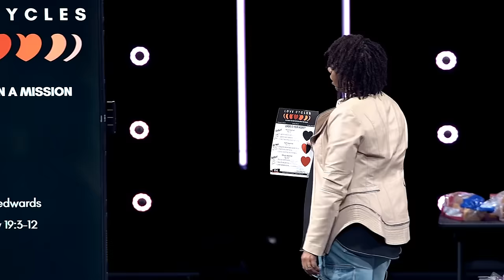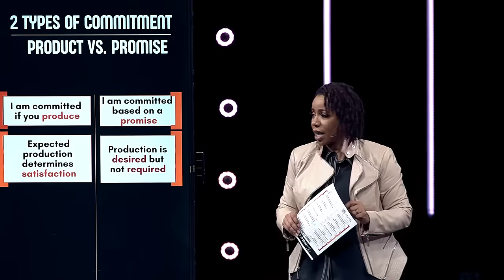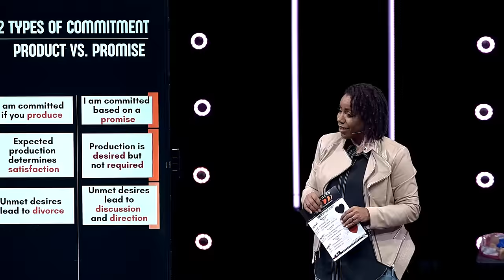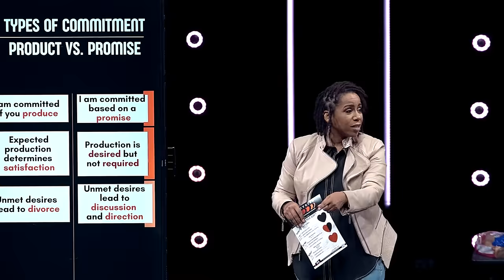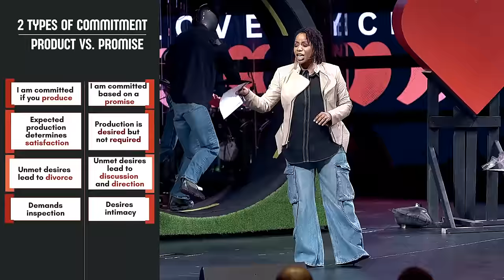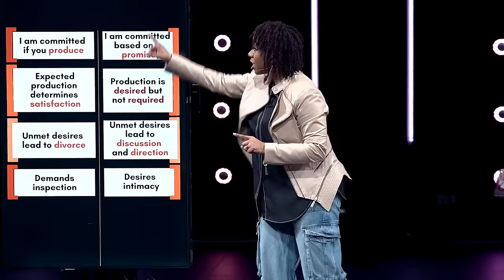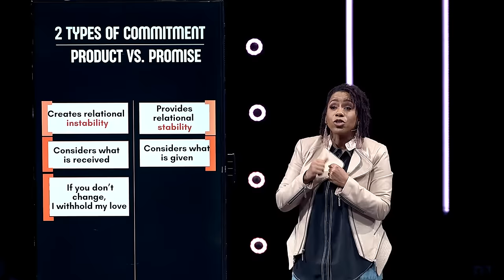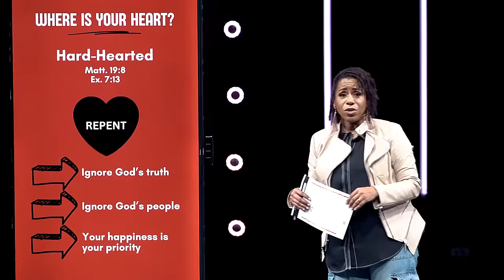Marriage on a Mission | A Message from Jada Edwards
Join us for "Love Cycles," a captivating sermon series that explores the highs and lows of love. This week, we have Jada Edwards delivering the Word. Whether you're single, dating, engaged, or married, this series offers practical wisdom and biblical guidance to enhance your relationships.

Check out these resources to encourage you, strengthen your faith, and develop as a leader:

Send in Your Prayer Requests and Tell Us “The Biggest Thing You’re Praying For”